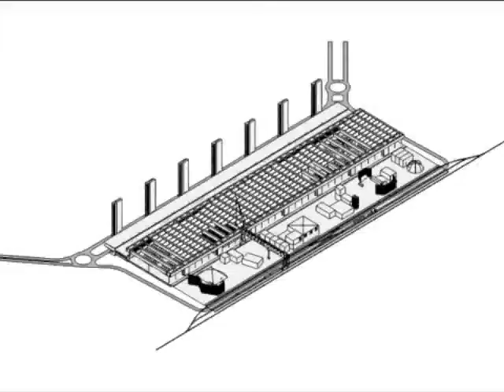VID_0158: THINKBELT TRANSFERS - From Madeley to Teversal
Early Work... on the Collieries Thinkbelt project in West Nottinghamshire, UK